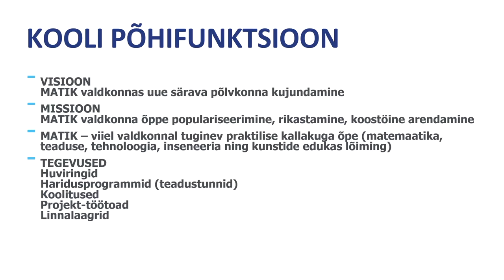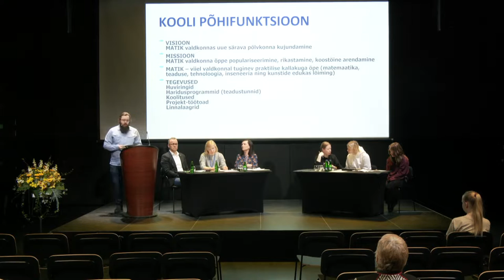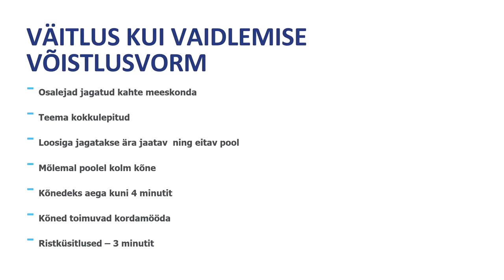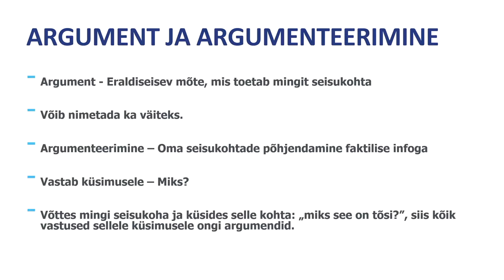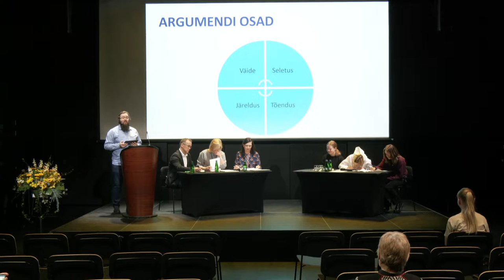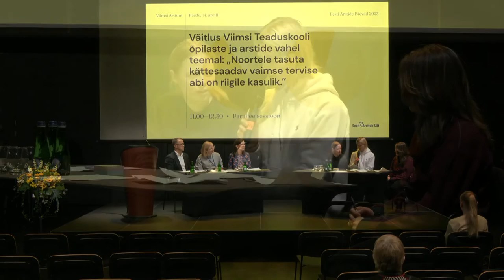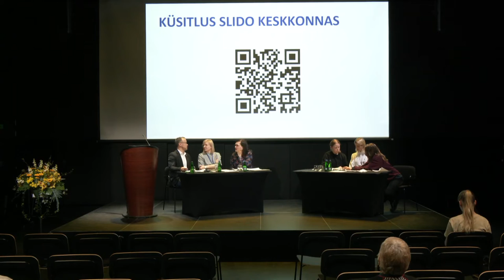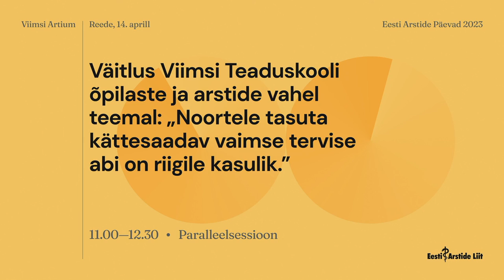Eesti Arstide Päevad 2023 väitlus Viimsi Teaduskooli õpilaste ja arstide vahel (14.04.2023)